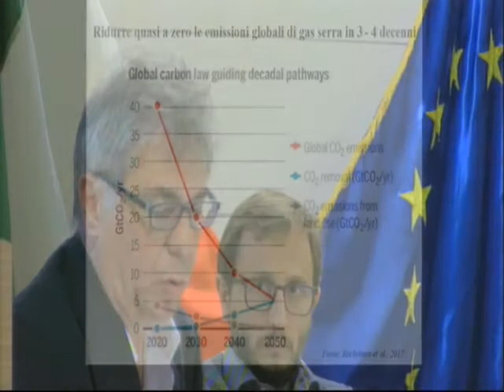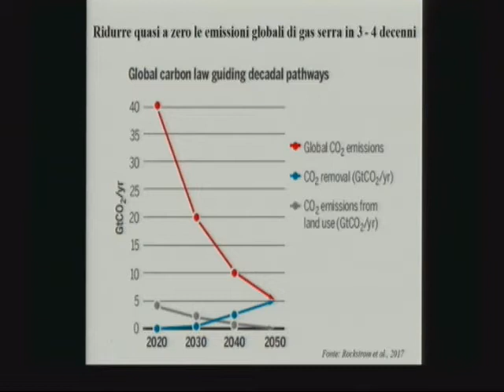Discussione tra Stefano Caserini (Politecnico Milano) e Federica Africano (Ministero Ambiente)